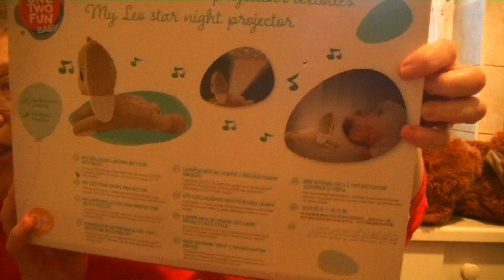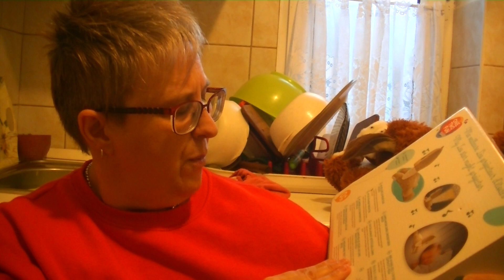nagy haul videó#auchan#H&m#kinai